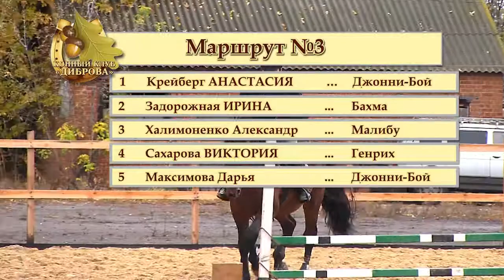Маршрут №3 - Соревнования по КОНКУРу в КСК «ДИБРОВА» 15 октября 2017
Уважаемый …
Если Вам интересны другие материалы нашего производства, то позвольте рекомендовать Вам